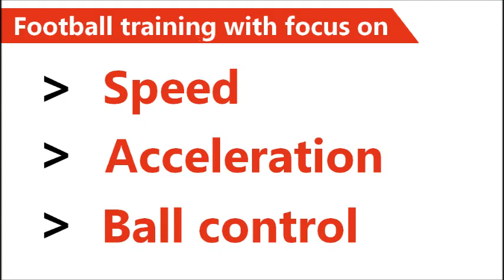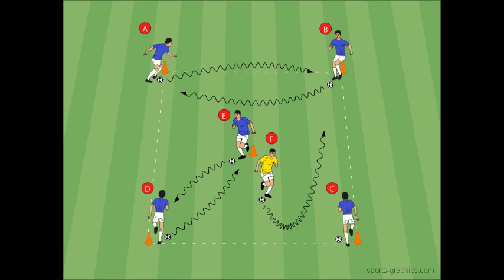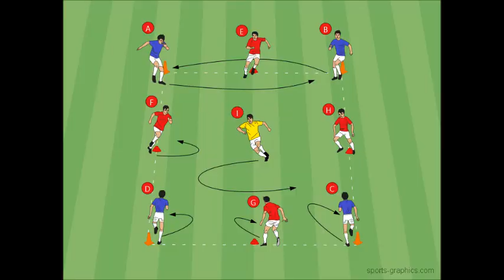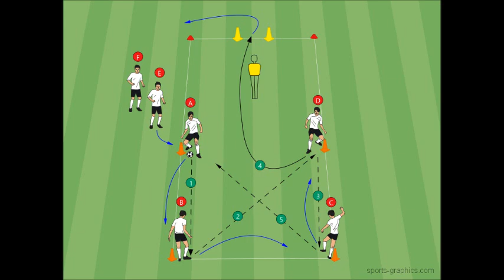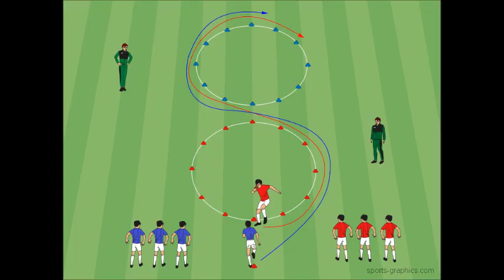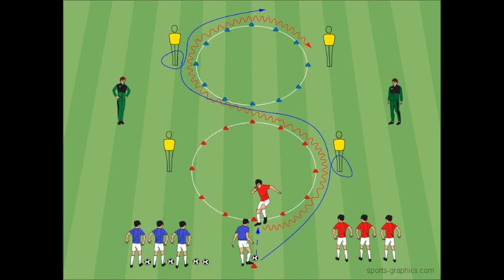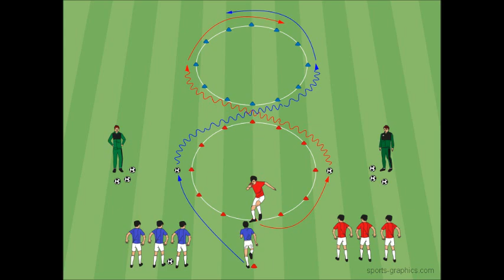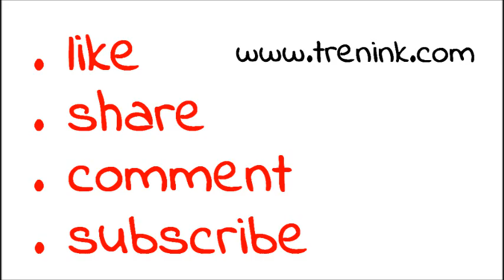Selection of 27 fitness drills with the ball | exercises focused on speed and acceleration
In most exercises, in addition to the speed of locomotion, we also focused on developing the speed of response and the ability to respond to changing conditions, as is the case in a match. The exercises are designed for both youth teams and adults, for example as part of the winter preparation period.

Selection of exercises for autumn 2019.

FC Zenit Petrohrad: Krátký sprint s míčem a zakončením